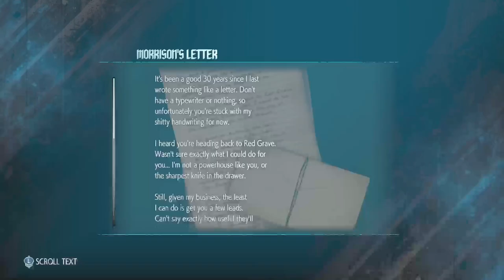Devil May Cry 5 [BROKEN HAND] (PS5) PLAYTHROUGH - Part 3